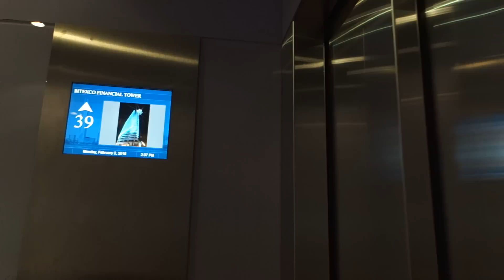SAIGON, Vietnam TOUR with a Czech Vietnamese Girl!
So you all know that there are Vietnamese people living all over the world. These people are known as Viet kieu who live outside of Vietnam. American, Canadian, and Australian Viet kieus are pretty common, but did you know that there are Vietnamese people living in the Czech Republic? Well, meet Van, a programmer and photographer from Prague, who was traveling in Saigon and is probably more of a foody than me. Here's a list of the Vietnamese food that we ate and the tourist locations that we visisted:
Bun bo Hue at 300 Vo Van Tan,
The Reunification Palace,
Jade Emperor Pagoda,
Soft Shell Crab at Quan 94 at 94 Dinh Tien Hoang (There are two restaurants next to each other. They're pretty similar to me)
Lunch of Canh Chua - sour soup, ca kho - caramelized slow cooked fish, steamed pumpkin blossoms, and beef with sweet vinegar wraps at Quan Cuc Gach at 10 Dang Tat,
The Bitexco Tower Alta Coffee.

Be sure to give her Facebook a like too:
About Me: I'm Kyle Le and I live, travel, and eat in Vietnam and many Asian countries. I'm passionate about making videos and sharing modern Asia to the world. I've traveled everywhere in Vietnam, from Hanoi to Saigon - Far North, Central Highlands, Islands, and Deep Mekong Delta - I've visited there. In addition to 10+ countries in Asia from Indonesia to Thailand to Singapore, you'll find all of my food, tourist attractions, and daily life experiences discovering my roots in the motherland on this amazing journey right on this channel.

I produce, film, and edit all videos myself, so I welcome any help